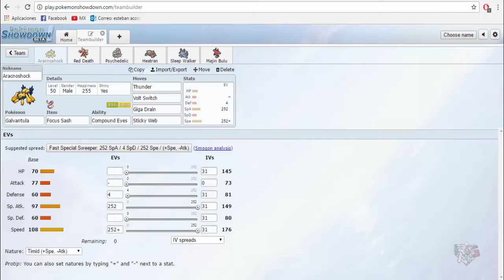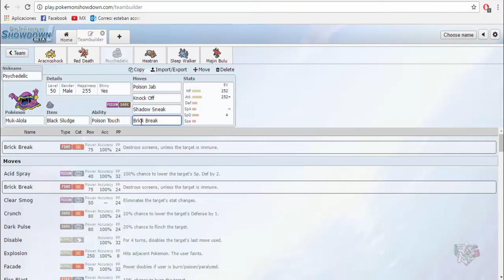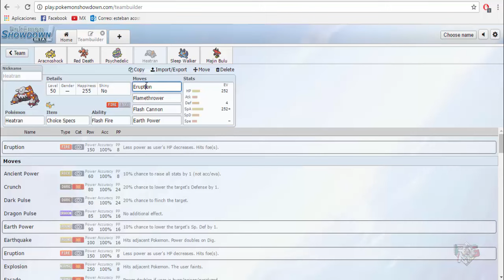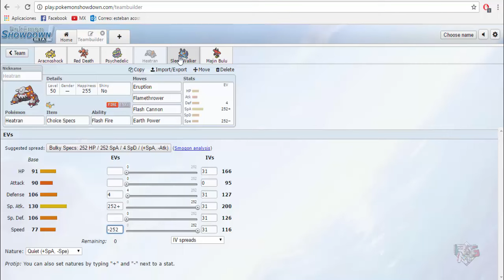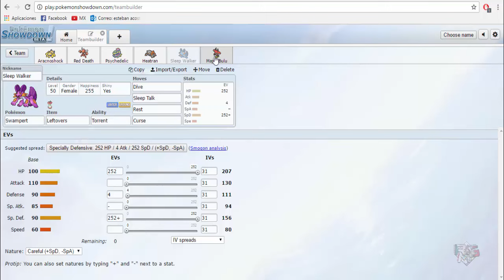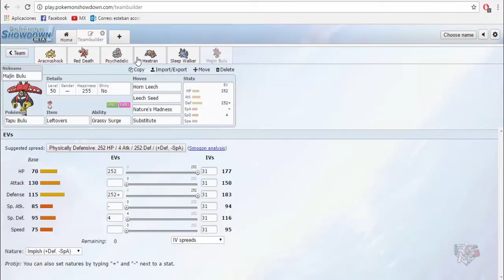Random Team Building #7 "Todo ese poder"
Ahora que lo pienso, no tengo muchos pokemonos de 7ma generación.